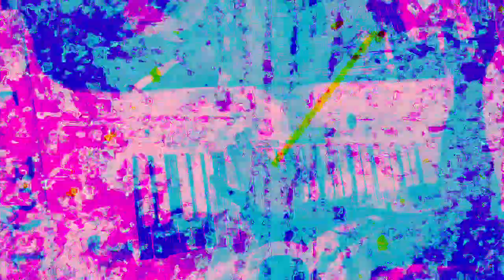[EPILEPSY WARNING] Movie 23 01 30 13h38m28s *Photosensitivity Warning*